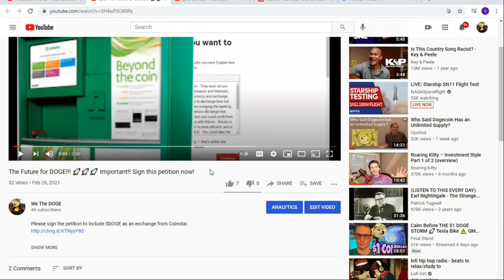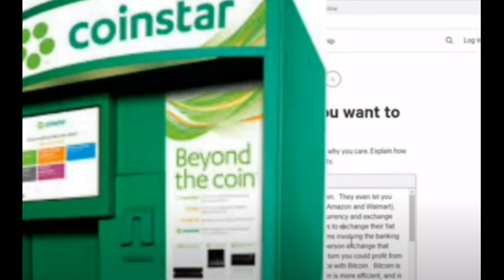Big Dogecoin News from Coinstar!!!!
Coinstar has big plans coming for the world of cryptocurrency!  Im excited to see what and when it will happen.